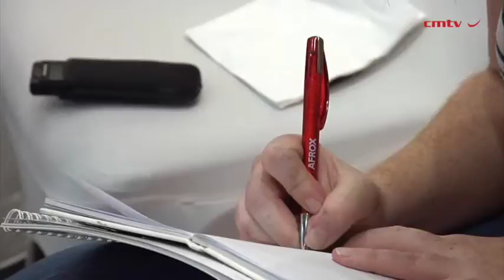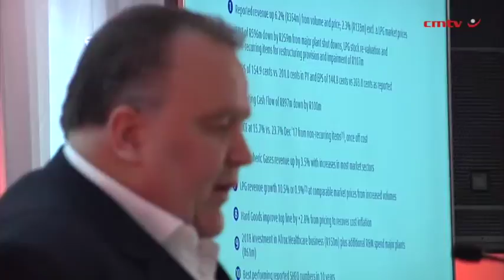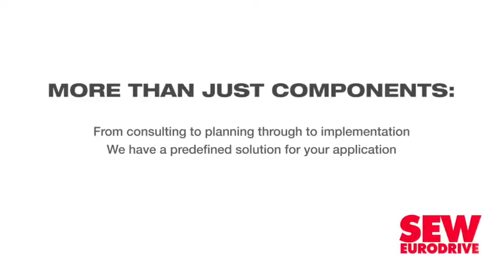Afrox FY18 HEPS fall amid adverse operating environment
Adverse movements in JSE-listed African Oxygen’s (Afrox’s) operating environment resulted in the company’s headline earnings per share (HEPS) for the year ended December 31, 2018, decreasing by 23% year-on-year to 154.9c.